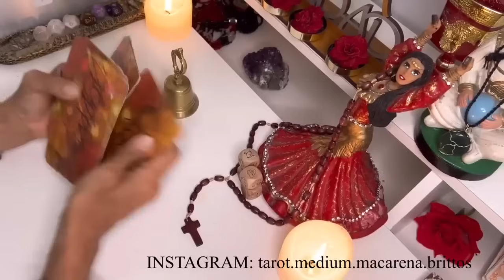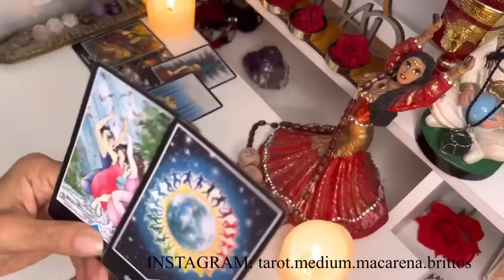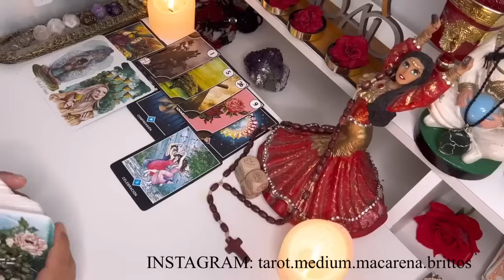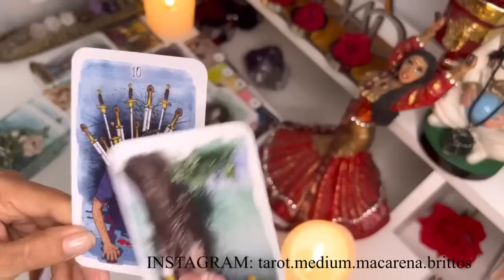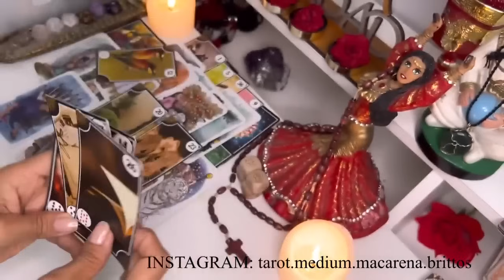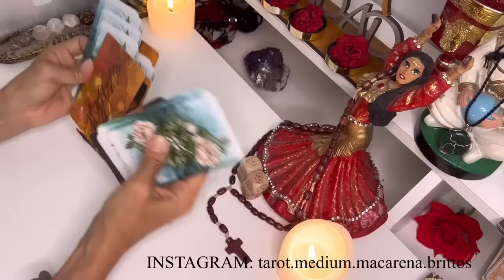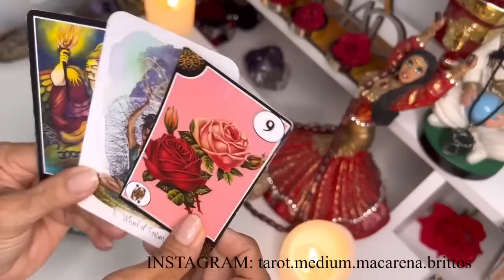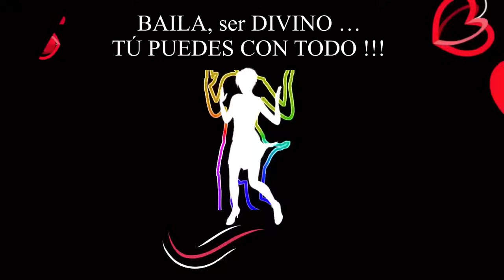Libra💃FIN DE LA CRISIS! ESTA PERSONA ES UN "PROBLEMA" ASÍ ACABARÁ TODO//EL "SI" QUE TE SALVARÁ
Macarena